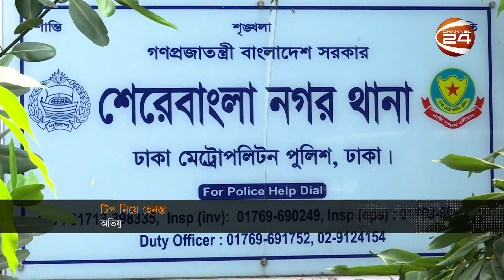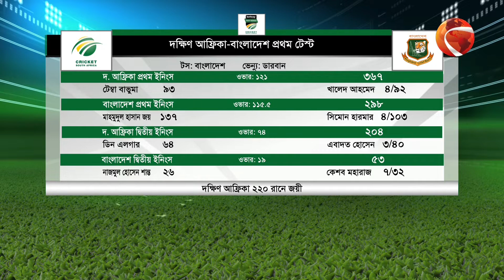বিকালের খবর | Bikaler Khobor | 4 April 2022 | Channel 24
»» Office Address:
Bangladesh.